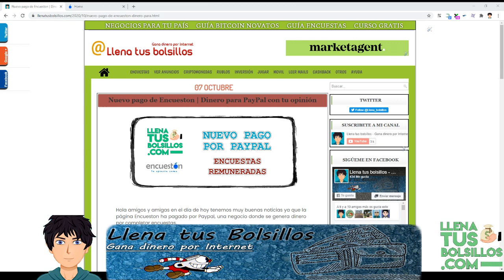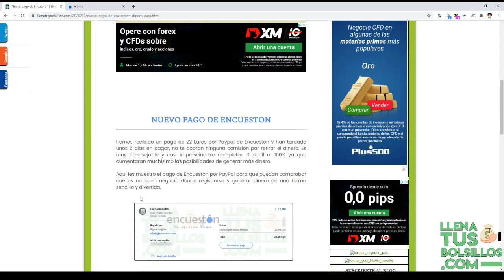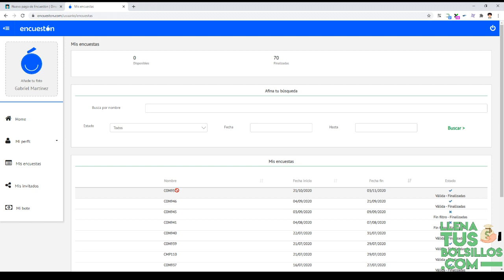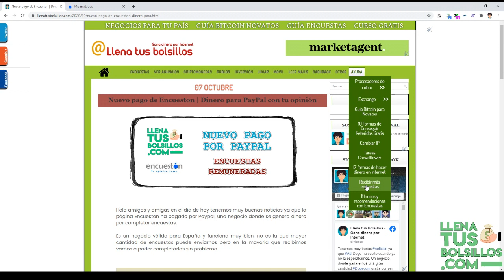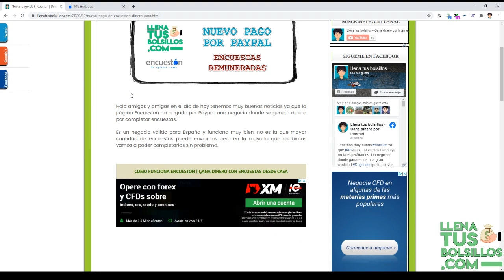Encuestas para España pagadas | Prueba de pago Encueston por PayPal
🔴  NUEVO VÍDEO   🔴

Hola amigos en el vídeo de hoy tenemos un nuevo pago de la página Encueston donde hemos recibido dinero en PayPal por rellenar encuestas.

Es una página válida para España y donde tendremos una muy buena opción de generar unos ingresos extra que pueden venirnos muy bien.

● Llenatusbolsillos.com